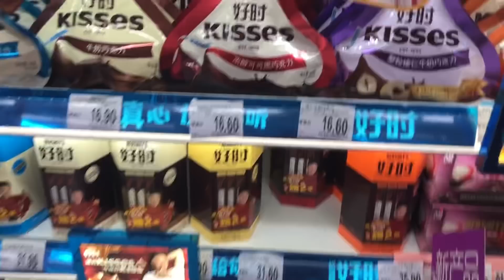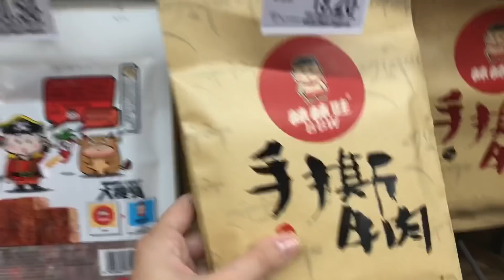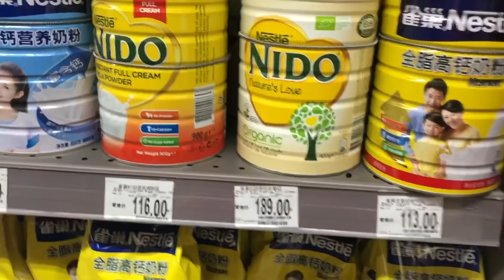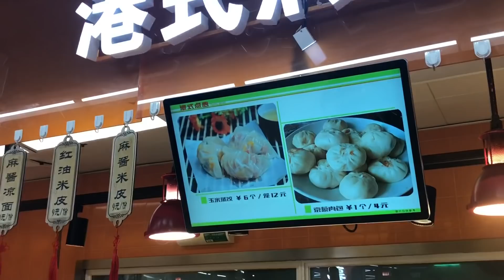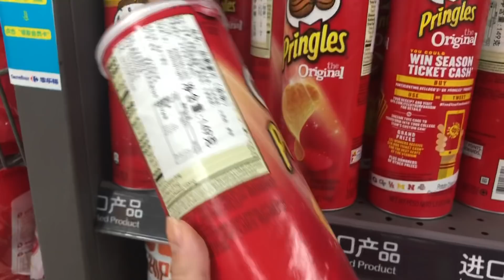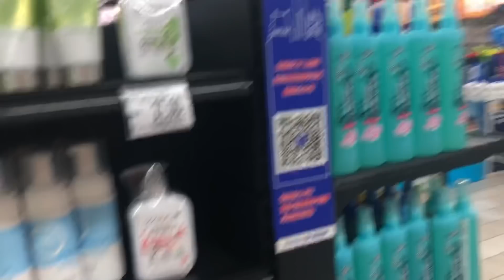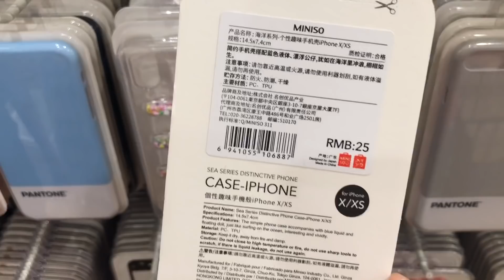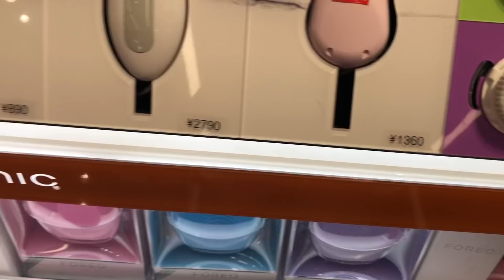COMO É UM MERCADO NA CHINA + LOJAS | Jade Cavati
opaaa, tudo bom? 🤙
já que tá por aqui mesmo não custa nada se inscrever nesse canal, né? você ganha de brinde meus próximos vídeos pra assistir 😉 se não tiver fazendo nada também, clica nesse dedinho pra cima rapidão só pra ver um negócio... se quiser ter aquele contato mais direto e fuxicar um pouco mais minha vida eu já facilito seu trabalho e coloco tudo aqui embaixo ⤵️